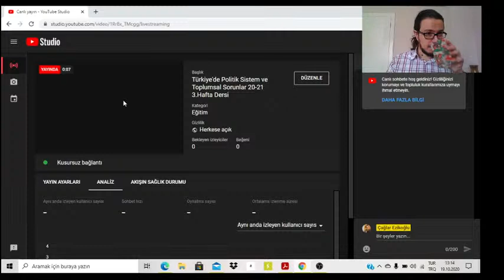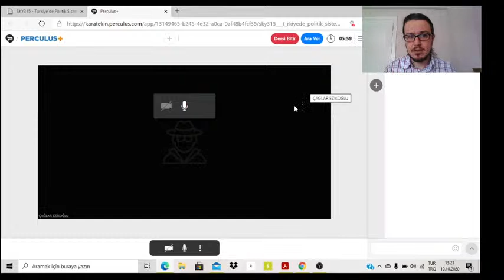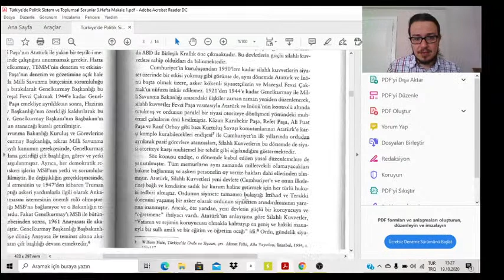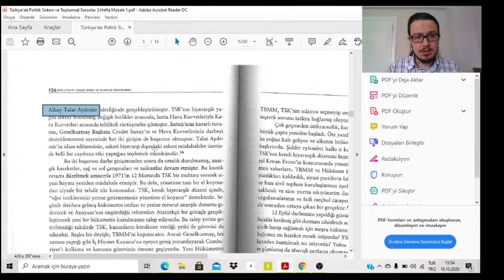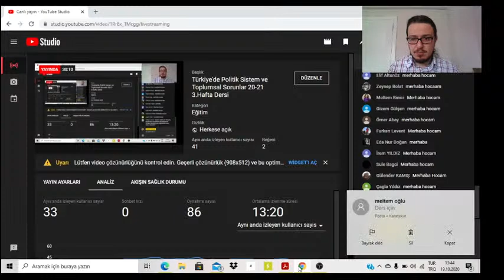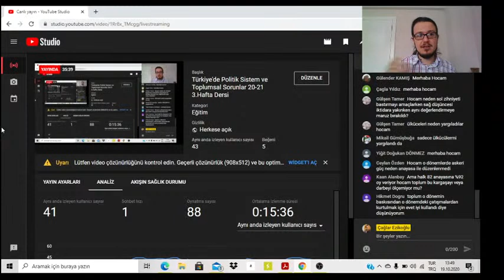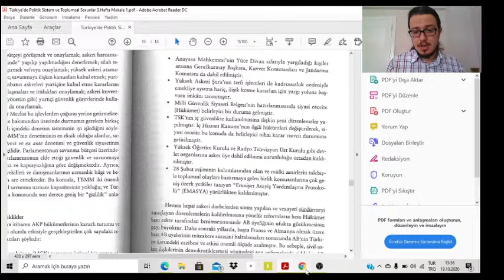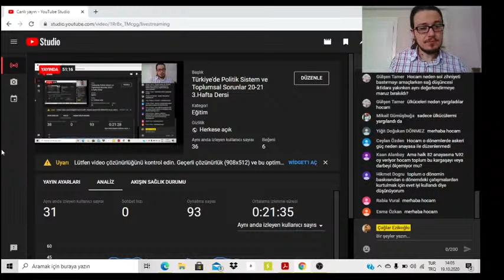Türkiye'de Politik Sistem ve Toplumsal Sorunlar 20-21 3.Hafta Dersi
19 Ekim dersidir.